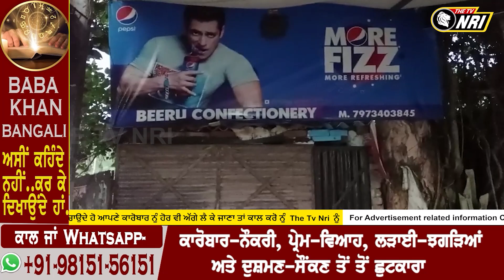ਸ਼ਰੇਬਾਜ਼ਾਰ ਵਾਪਰੀ ਘਟਨਾ ! ਦੋ ਦੁਕਾਨਦਾਰਾਂ ਨੇ ਮਿੱਟੀ ਦਾ ਤੇਲ ਛਿੜਕ ਖੁਦ ਨੂੰ ਲਗਾਈ ਅੱਗ